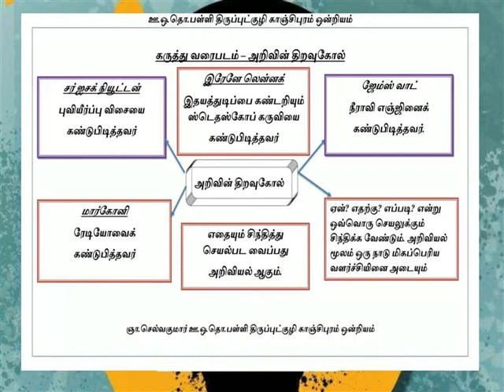அறிவின் திறவுகோல்===வரைபடம்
5 ஆம் வகுப்பு- 2 ம் பருவம் - LESSON 2 வரைபடம்